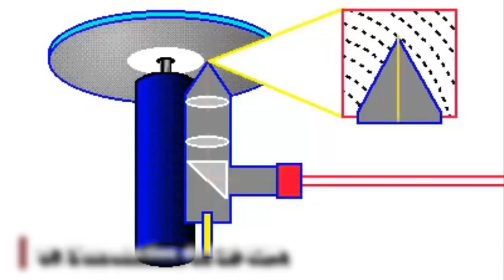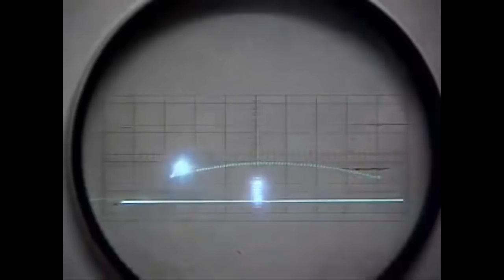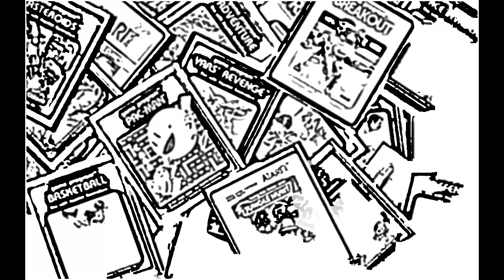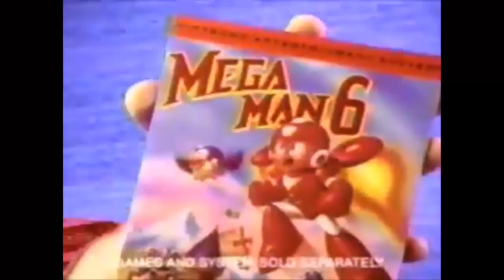Top 10 - Les évènements les plus marquants du jeu vidéo